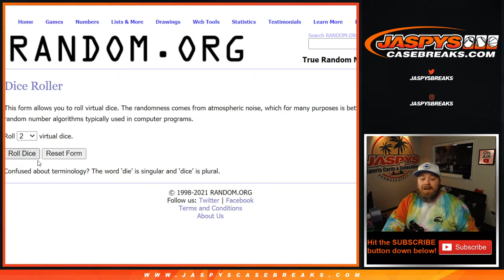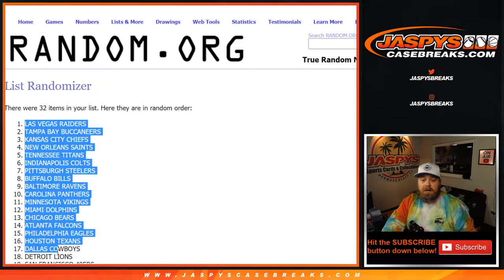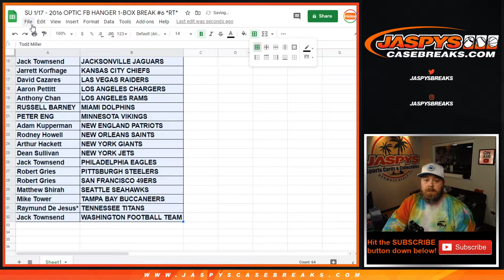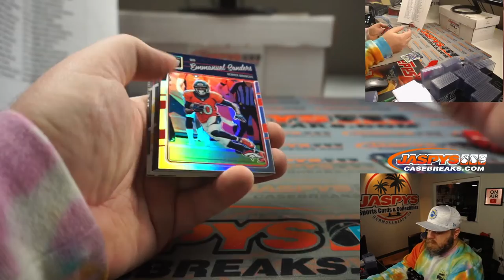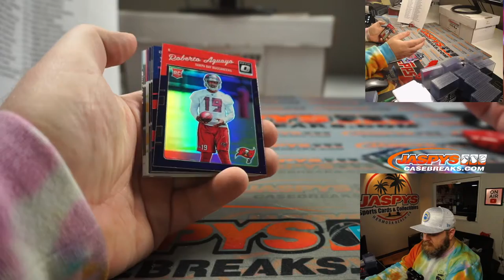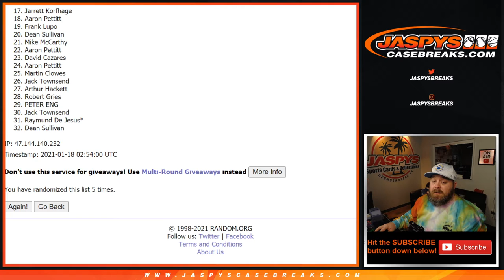SU 1/17 - 2016 OPTIC FB HANGER 1-BOX BREAK #6 *RT*